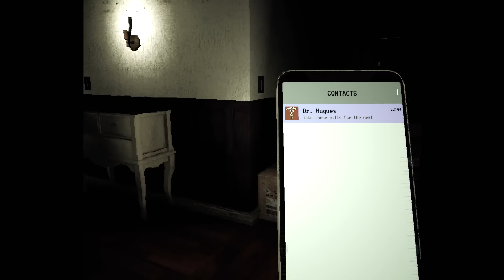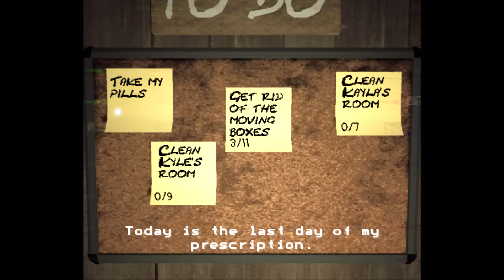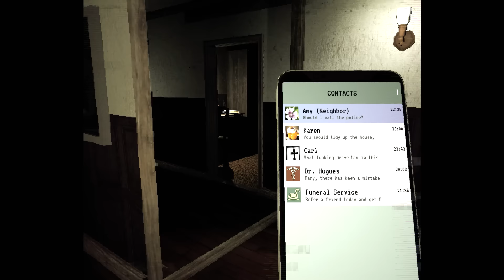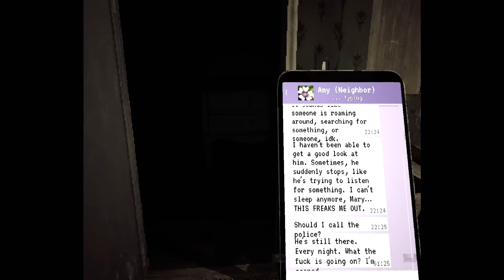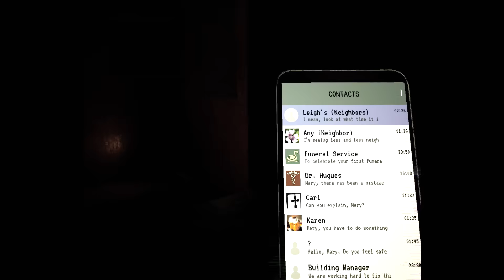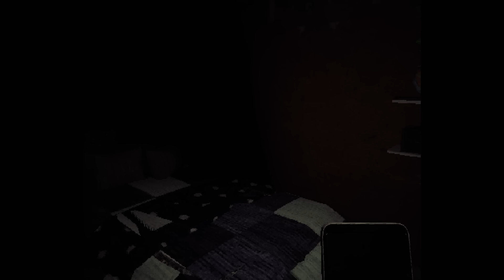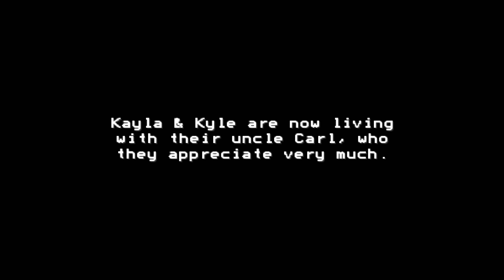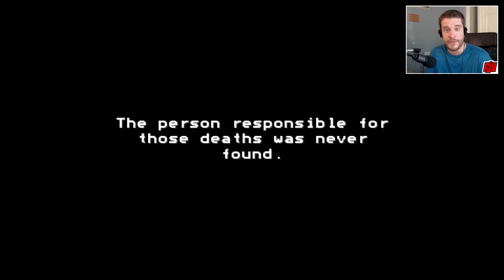MOTHER | Keep Your Children Alive | Indie Horror Game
PC Gameplay Walkthrough. Full Game. In bouts of insomnia, Mary must take care of her two misbehaving children alone.

MOTHER is a short first-person psychological horror game about protecting your children while descending deeper & deeper into madness.

You play as Mary, who has just recently lost her husband, and needs to take care of her two children by herself. Suffering from insomnia, you wake up each night and experience strange events. Soon enough you'll find that there are some secrets you can't escape from.